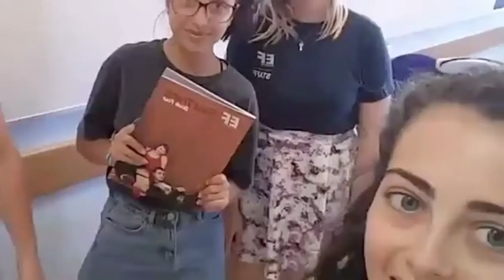Malta 2k17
EF Language Travel - Malta 2k17 by Giulia